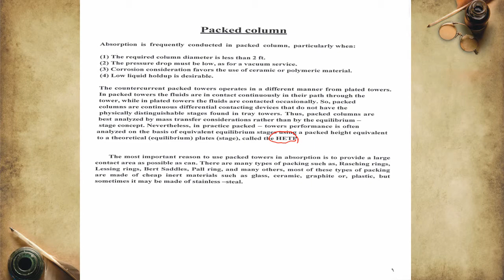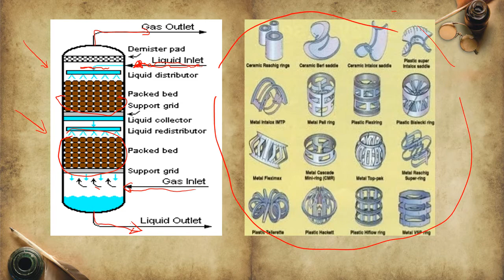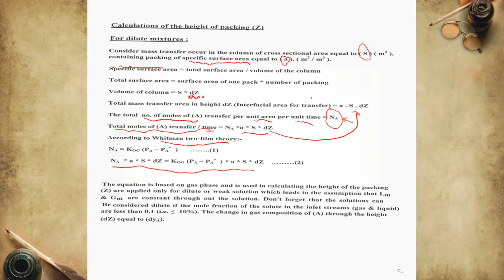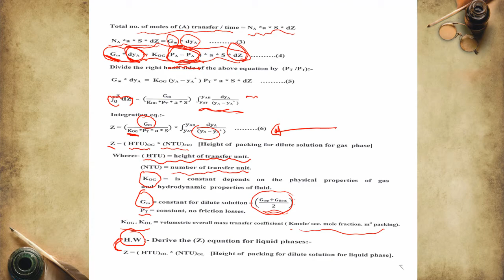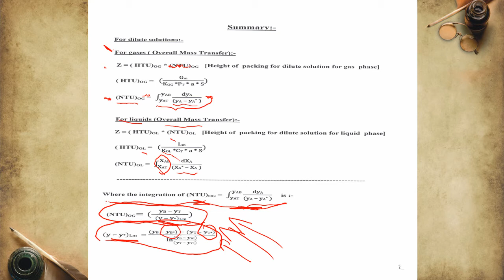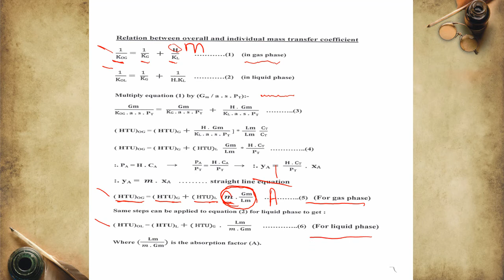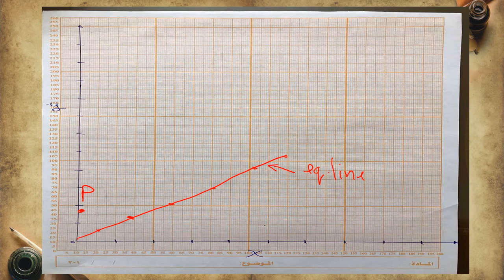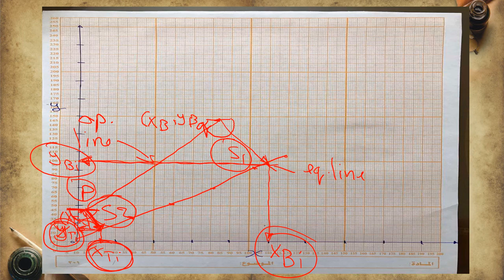Unit Operation 1.. Packed absorption column Lect. No. 3 Part 1 By Dr. Amer Aziz